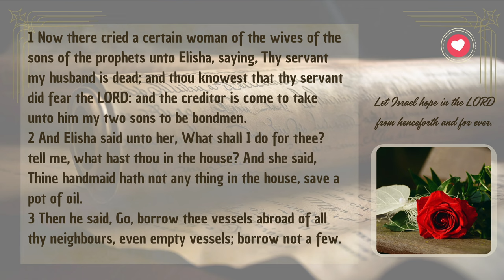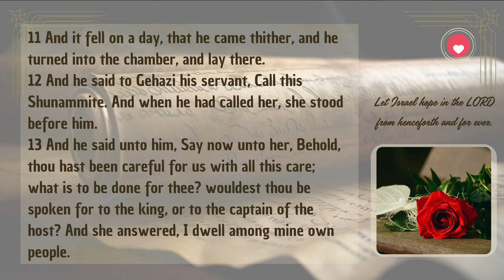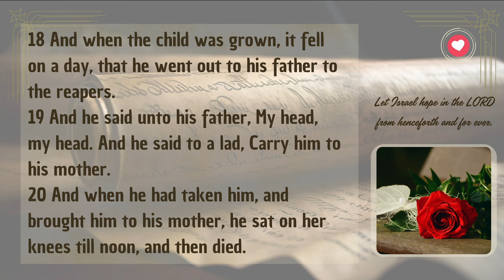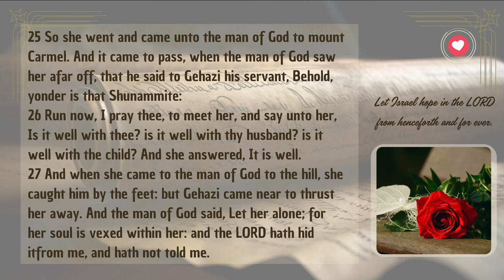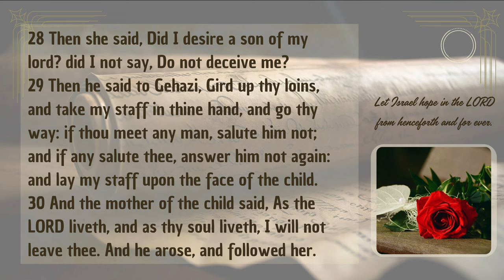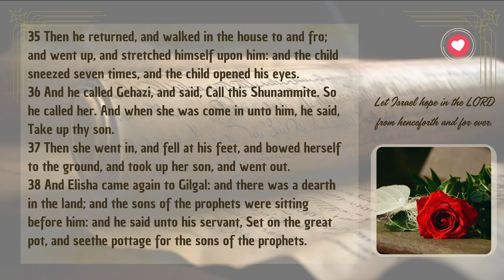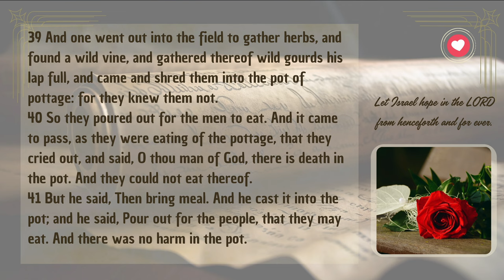2 Kings Chapter 4 | Elisha Raises the Shunammite’s Son | Audio Bible with Text (KJV)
In 2 Kings Chapter 4, explore the miraculous account of Elisha and his extraordinary acts of compassion and divine power. This chapter narrates how Elisha provides for a widow, blesses a Shunammite woman with a son, and later raises her child from the dead, showing God’s faithfulness through His prophet. Experience these inspiring stories of provision, resurrection, and faith, brought to life with English audio and King James Version (KJV) text. Discover the depth of God’s love and power at work through Elisha’s ministry and the life-changing impact of unwavering faith.

Separator

Separator

📜 Genesis Shorts
Dive into short, impactful videos from the Book of Genesis: